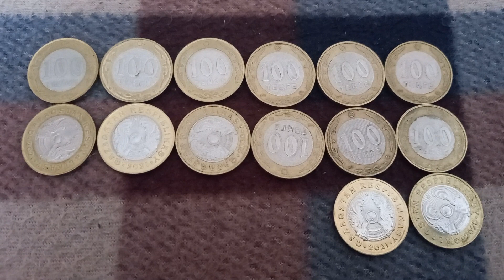ЧЕТЫРНАДЦАТЬ МОНЕТ 100 ТЕНГЕ решкой и орлом на байковой поверхности 28-ого Января - ДЕНЕЖНЫЙ ПОТОК